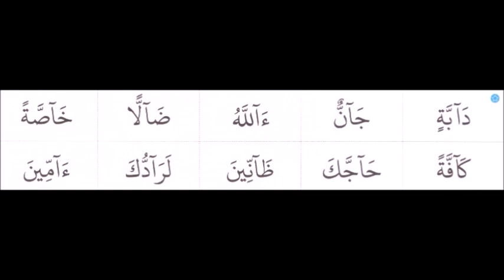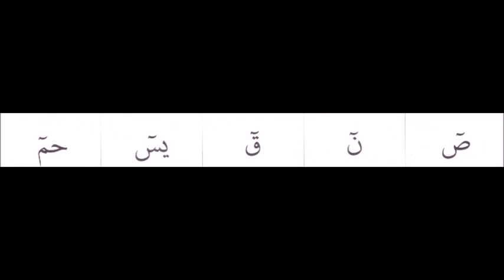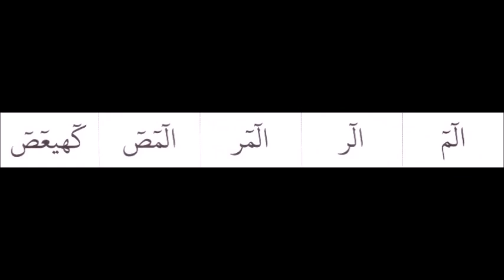R&R Book page 31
The R&R video series is developed to become a useful tool for our Stage 1 and Stage 2 pupils as well as their parents; to help make Qaida learning more flexible and offer extra support at home (especially for the parents whose Arabic or Tajweed are not good enough to help their children), so that our pupils could get the full benefit of school as well as home learning.
Children are meant to listen, follow (on the page) and repeat after the audio teacher in order to adopt the correct pronunciation of Arabic letters, words and phrases in the R&R Book.

NOTE TO PARENTS AND CARERS: The following Arabic letters (called heavy letters) should be pronounced with a round mouth: خص ضغط قظ
All the rest with a big smile. :D